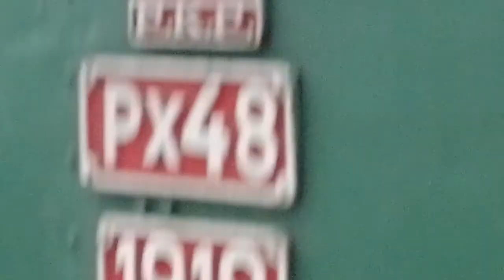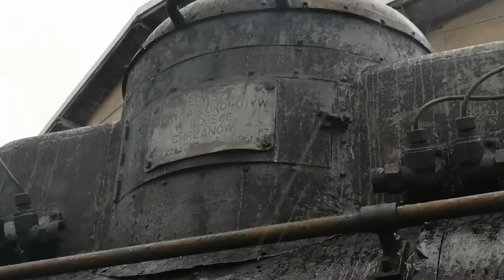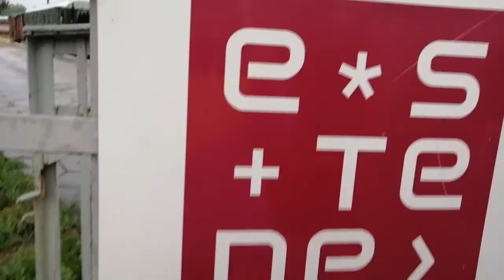Skansen parowozu Px48 w Gnieźnie.